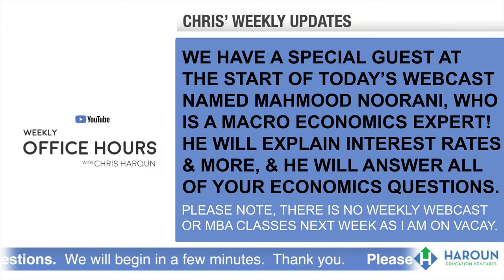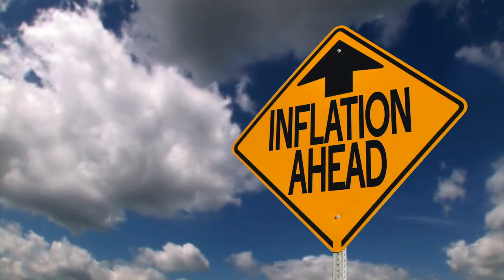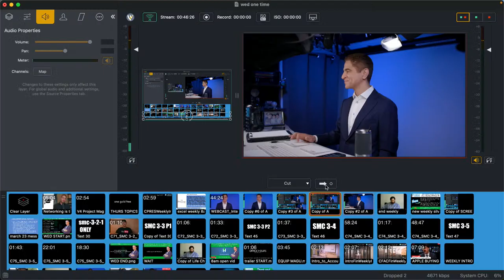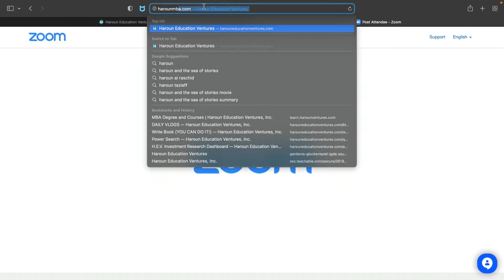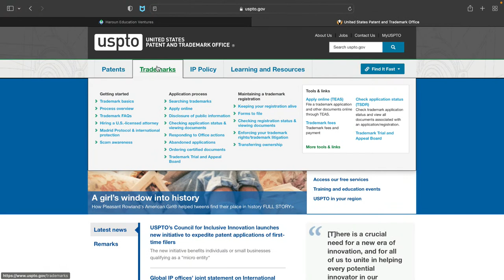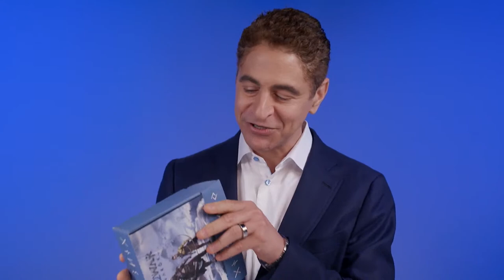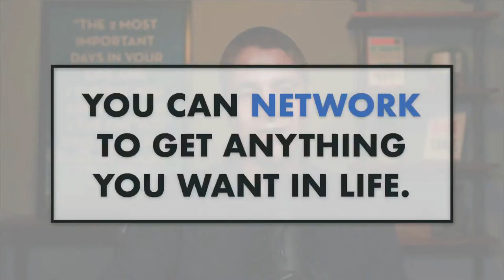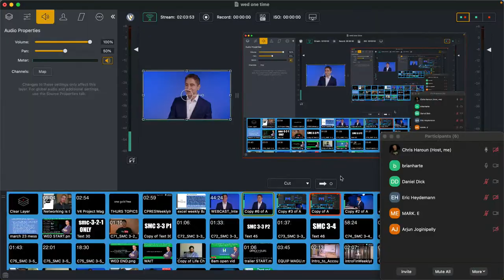Weekly LIVE Q&A #223: Your Career/Business/Finance Questions: SEE DESCRIPTION FOR CLICKABLE Q&A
0:00 Call Starts

1:25 Welcome to the 223rd Weekly Webcast of March 23, 2023!

1:25 Live Interview with Macro Investor Mahmood Noorani

4:00 What Macro really means

6:40 How firms are affected by macro forces

8:17 What a business cycle is

10:50 Two levers the government has to help a struggling economy

27:59 What happens if monetary and fiscal policy both stop working?

33:40 What will happen if the equity markets go into free fall?

36:03 What happened at Silicon Valley Bank?

41:15 Is there any type of product that will help me split up my money between banks so I am fully FDIC insured?

42:10 Are we currently in a reccession?

45:51 What is the most misunderstood aspect of economics?

48:03 Why is the United States not using a cryptocurrency?

49:56 Should the U.S. government shut down SVB?

52:56 What happened at Credit Suisse and should we be worried for regional banks?

55:55 How can the Fed control inflation?

57:10 Why did the market go down yesterday following Janet Yellen's comments?

59:45 Should I buy short-term or long-term bonds?

1:00:57 What will be the three biggest economies in the next 25 years?

1:02:42 What do you think about Saudia Arabia pricing oil in the Yuan and not USD?

1:05:22 How do rising rates affect real estate?

1:07:05 How high can the Euro go in the current environment?

1:10:20 What is stopping hedge funds from getting together and try to break a currency?

1:13:13 What is going on in South America right now?

1:14:20 Are you betting on any African countries?

1:15:33 Is investing in real estate safer than the stock market right now?

1:16:37 How can you protect yourself for retirement?

1:17:30 Do you think that Moody's will downgrade U.S. debt?

1:18:50 Can you explain what CD's are and should I invest in them?

1:19:45 What does VaR mean for a portfolio?

1:20:02 What is a proxy statement?

1:20:15 Does the HEV MBA teach game theory?

1:20:45 What to look for when investing in bank stocks?

1:21:16 How to prepare a stock trading course?

1:21:49 Should I invest in a 401k?

1:24:23 Why can firms use mark-to-market accounting?

1:25:35 Are banks safe to invest your money in right now?

1:26:15 How to obtain a domain name?

1:27:50 What is the future of the Indian economy?

1:28:34 What does the economy look like in two years?

1:31:22 How does high inflation affect currencies?

1:34:45 How do hedge funds take positions everyday?

1:36:22 How can I learn about hedge fund trading strategies?

1:38:33 What are the advantages of a 401k?

1:40:00 How to buy U.S. bonds in Canada?

1:40:35 How can outsource manufacturing overseas to China?

1:43:23 What is your favorite programming language?

1:46:37 How do taxes work if my company sells using Shopify?

1:47:50 Is this a fake bull run for cryptos?

1:48:30 Do your courses teach about private equity?

1:51:40 Networking vlog

2:04:00 Steve Jobs No Smarter Than You video

The Steve Jobs video in the webcast is used with permission from the Silicon Valley Historical Association